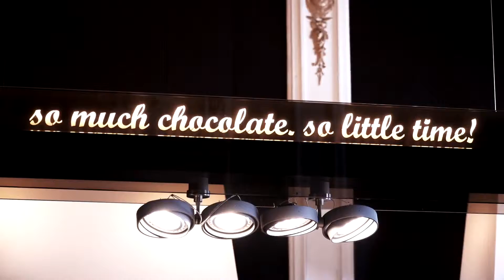Audi-DTM-Piloten besuchen belgischen Chocolatier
Für René Rast und Robin Frijns begann das DTM-Rennwochenende in Zolder mit Handarbeit. Die Herausforderung: Unter Anleitung eines Chocolatiers galt es für die beiden Audi-Werksfahrer die Vier Ringe des Audi-Logos aus Schokolade zu formen.